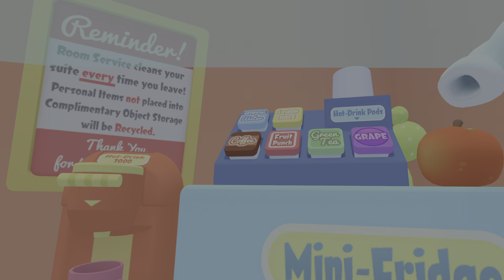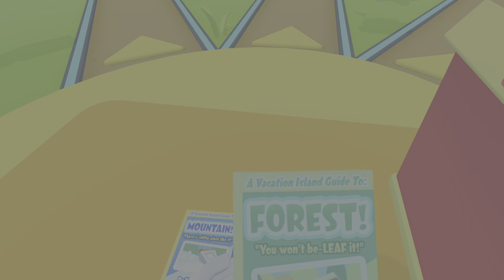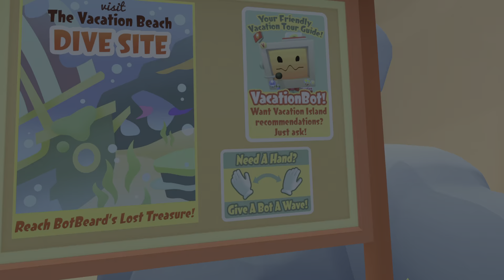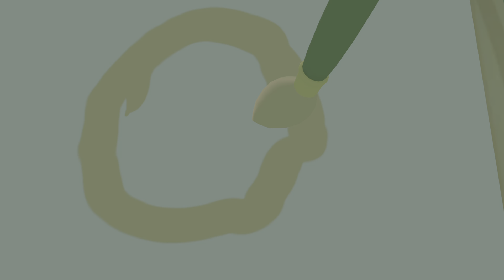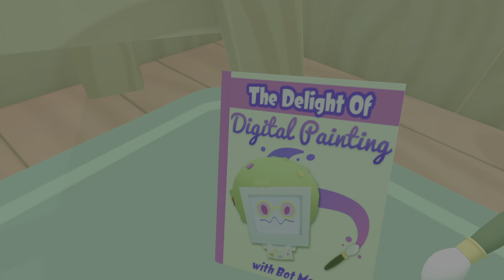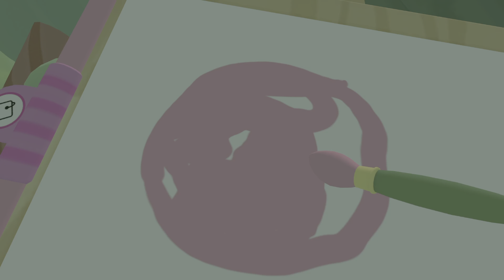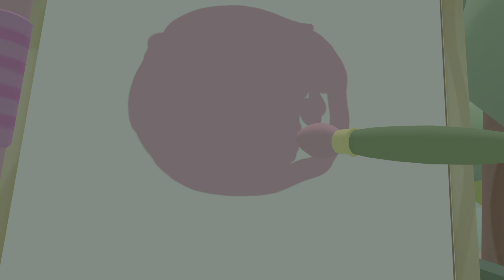Vacation Simulator_20230402171506